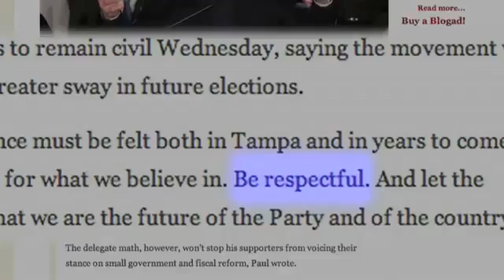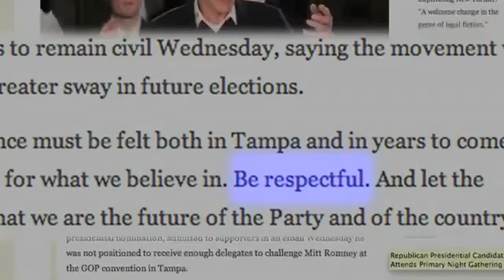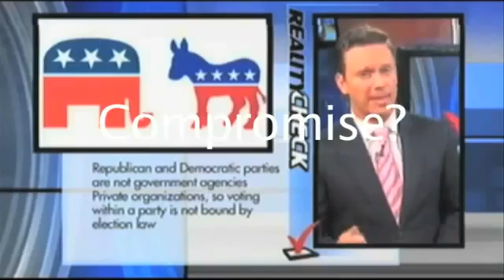What Rand Paul USED TO say about Mitt Romney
Rand Paul is not RON PAUL, is he?
We have to remember that he endorsed Romney before the Republicratic Convention was held - while his dad was a candidate. Why?

Rand is not infallible, and unlike his father, will compromise with the other politicians.

Ron Paul was not a politician, but a Statesman.